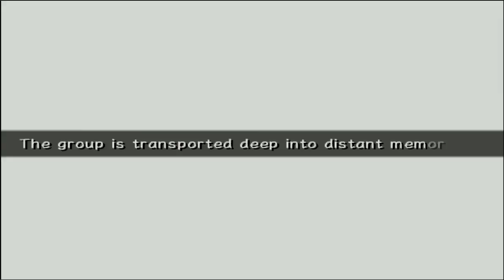Let's Play Rogue Galaxy - Bonus (pt 3)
In this episode, we take on the man in purple again as we get to the end of the Ghost Ship.

Kenshin1913 store